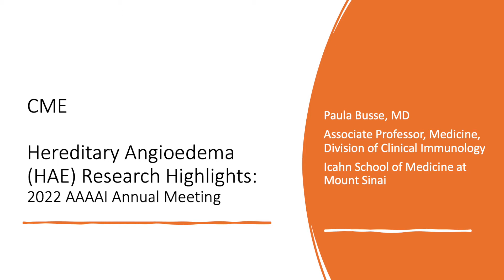New CME Focused on the Latest HAE Research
Paula Busse, MD, Associate Professor of Medicine at the Icahn School of Medicine at Mount Sinai, provides a summary of the latest information about hereditary angioedema (HAE) that was presented at the American Academy of Allergy, Asthma, & immunology 2022 Annual Meeting (AAAAI 2022). Since the Covid-19 pandemic limited the ability for AAAAI members to commit fully to the 4-day event, this program provides a concise means to share the clinically relevant information presented at AAAAI 2022 with AAAAI members as well as other health care professionals who manage individuals with HAE. HAE is a rare genetic disease that results in immunologic attacks that can be life threatening.

Supported by an educational grant from CSL Behring.